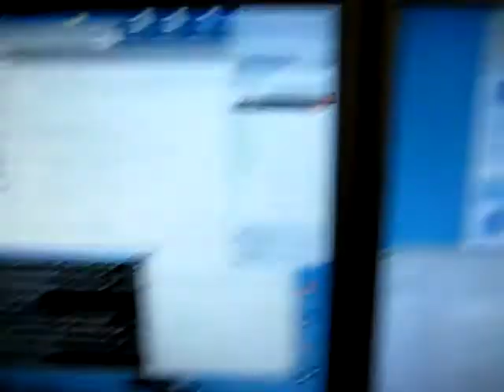First ever skype call initiated via Ham Radio?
This is the first trial of my simplex skype voice system i have affectionately dubbed SkHamPy named after the three major components of the project, Skype, Ham Radio and Python.

It might be the first ever but maybe im being presumptuous, if anyone knows of another attempt or successful call over Skype using HAM please let me know!